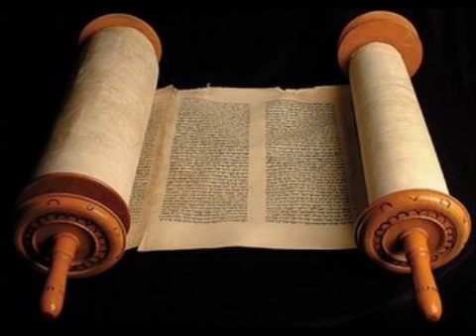João 2 - Cid Moreira - (Bíblia em Áudio)